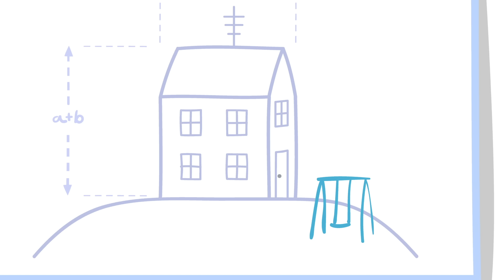O Novo Dinossauro do George | Peppa Pig Português Brasil Episódios Completos